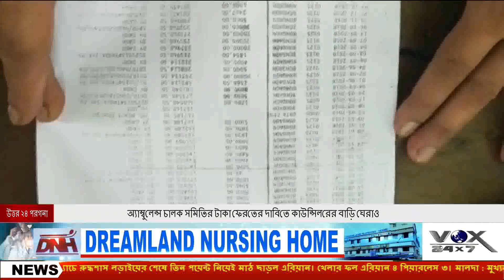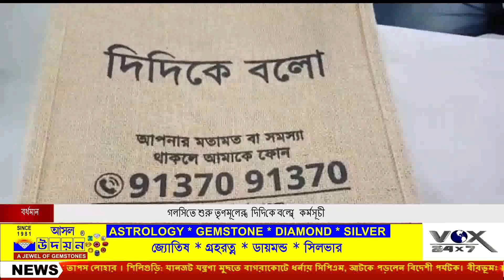TOP STORY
VOX24x7